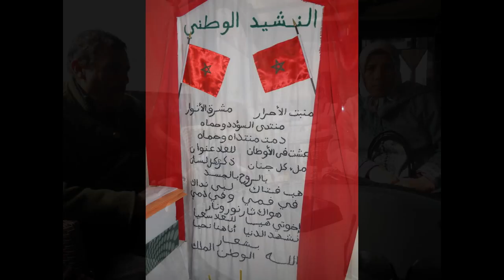Elle souffre, sa maman est morte et pourtant tout va aller mieux.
La jeune enfant de 6 ans Hasnae El Haimer a été opérée gracieusement par le Docteur Lemseffer de la Clinique Zerktouni et l'aide de son assistante Sanaa, à Casablanca. Maghreb Secours s'est mobilisée pour que cette action soit une réussite. Nous sommes heureux pour Hasnae et continuons notre travail.